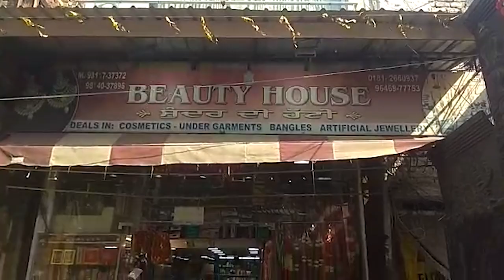'Karwa Chauth': Former Union minister Harsimrat Kaur Badal goes shopping in Jalandhar